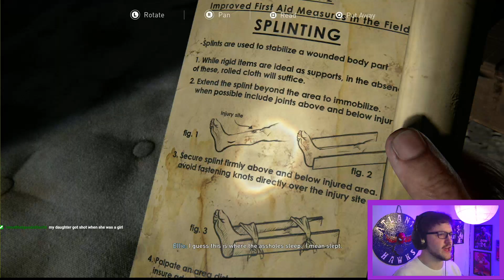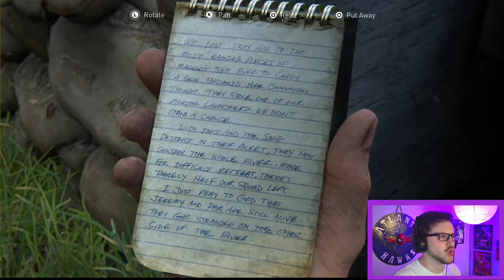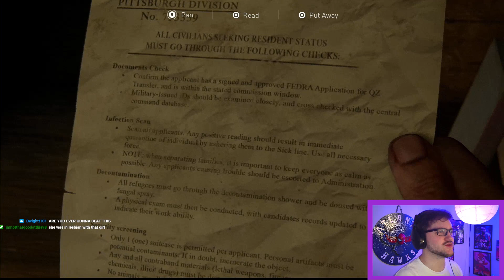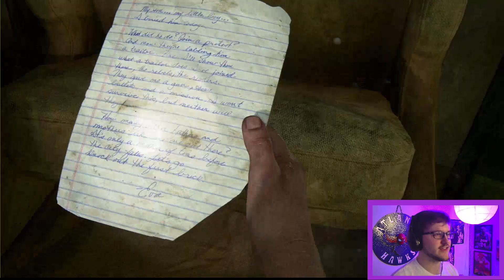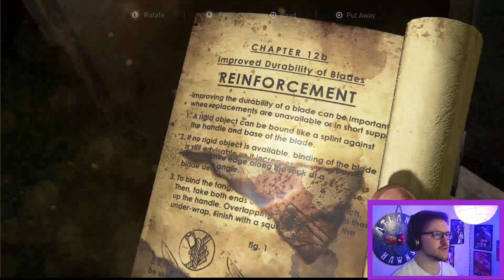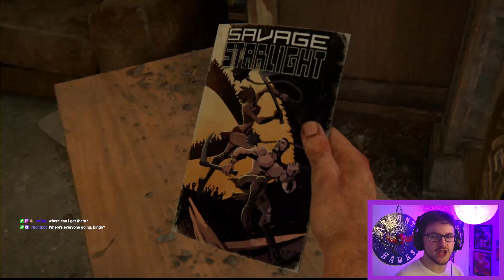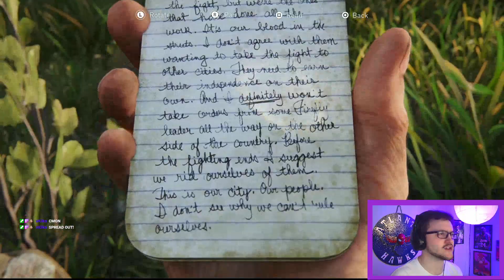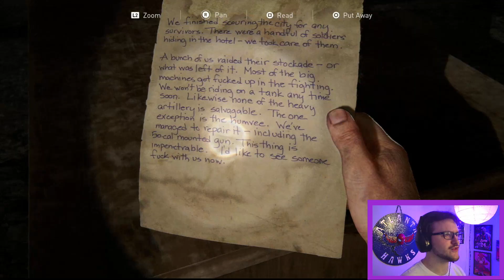The Mandalorian Season 4 | The Last of Us Remake - Part 3